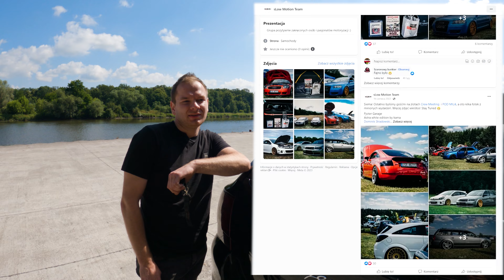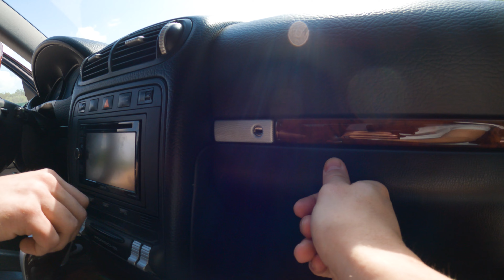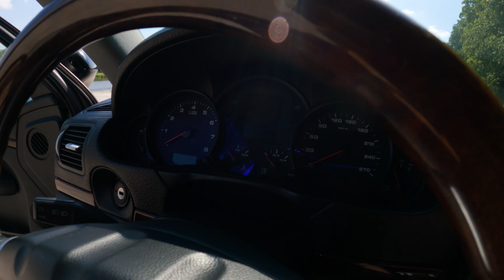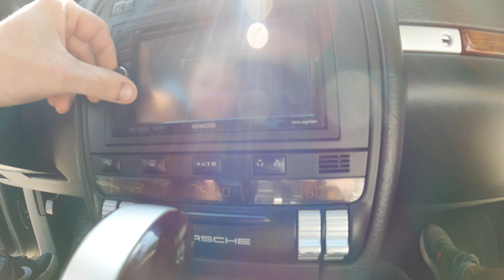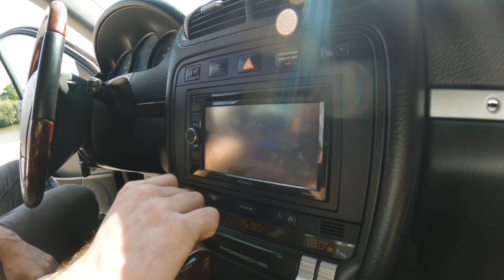Porsche Cayenne 3.2 250KM - Andrzeja MOTO Świat #41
Tym razem test pierwszego Porsche na kanale😁Dla niektórych jest to VW, dla innych prawdziwe Porsche. Ten egzemplarz jest stylizowany na wersję TURBO, ale nie bez przyczyny, a dlaczego? Zapraszam na test 😊

🚗A może Ty chcesz zaprezentować i opowiedzieć o swoim samochodzie?